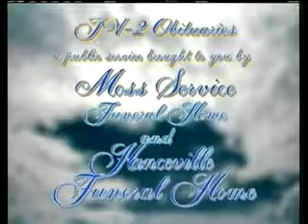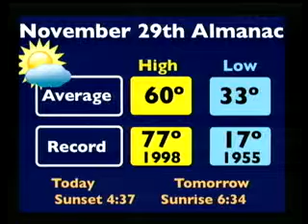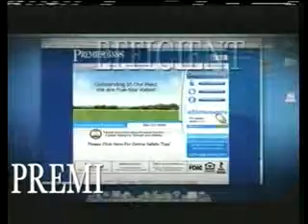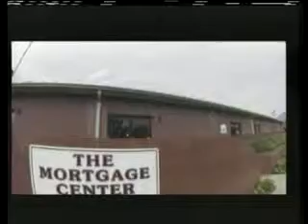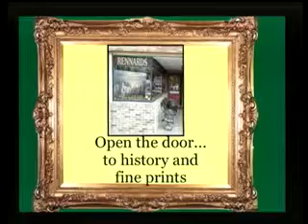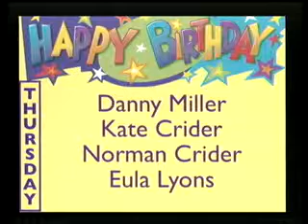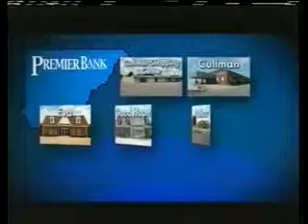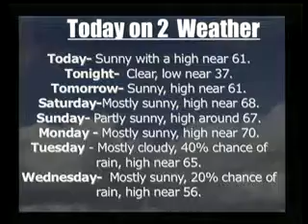Today on 2 November 29